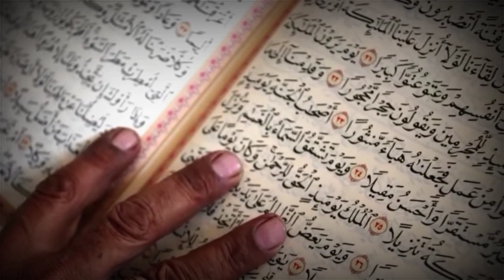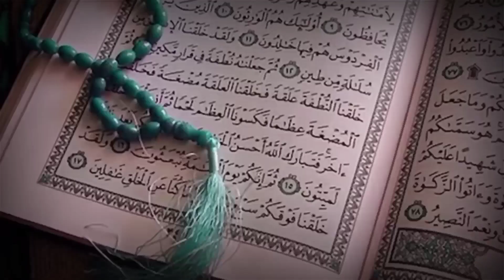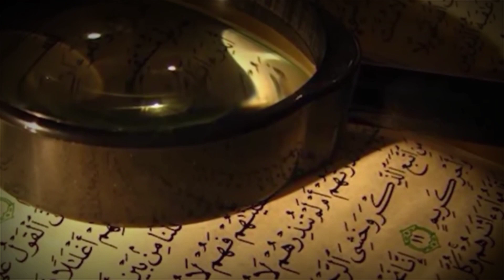Wazifa Pura Hone Se Pehle Kaam Pura Ho Jayega || Lakhon Logo Ne Iss Wazife Se Kamyabi Hasil Ki Hai